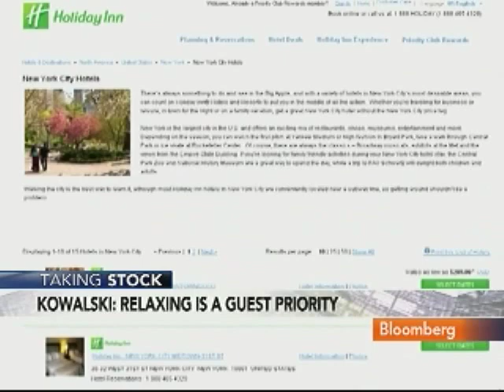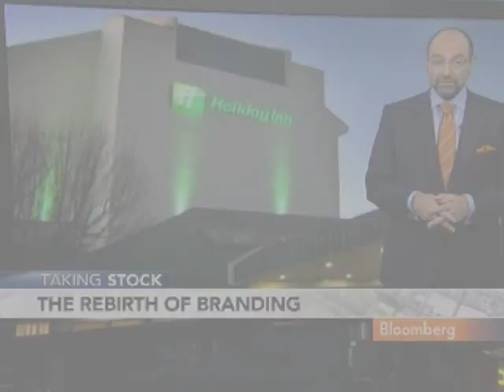Kowalski Sees Rise in Business Travelers at Holiday Inn: Video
Oct. 6 (Bloomberg) -- Kevin Kowalski, senior vice president at International Hotels Group Plc, talks about a resurgence in business travelers.
     Kowalski also discusses the Holiday Inn brand and growth in China. (Source: Bloomberg)